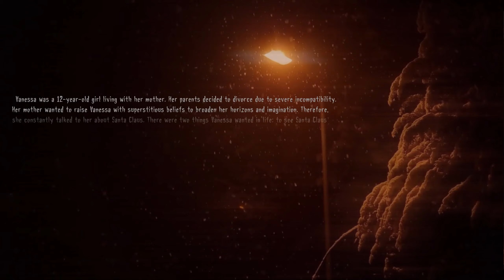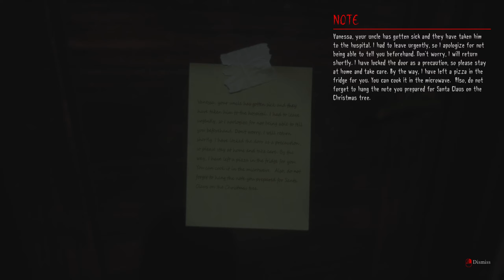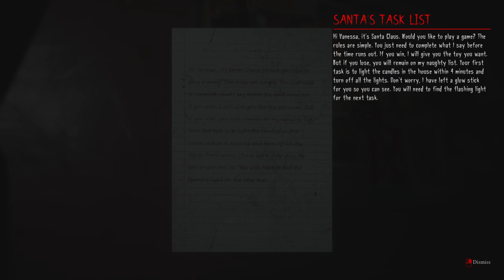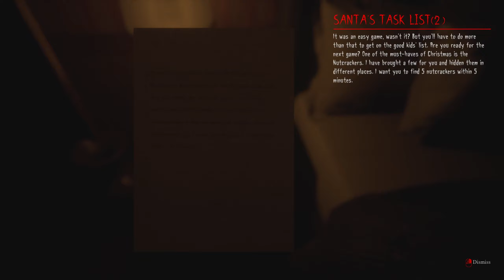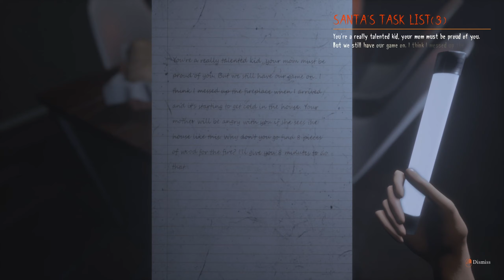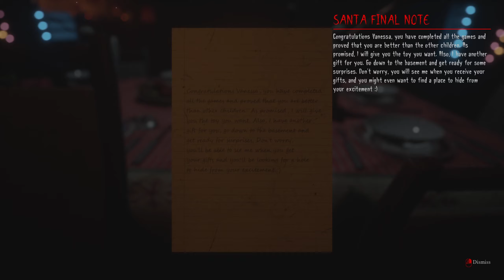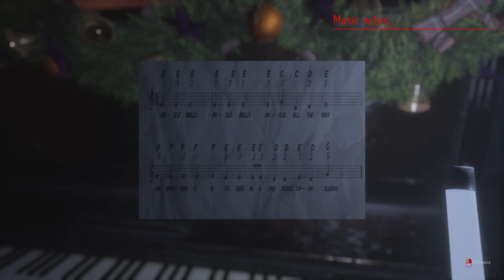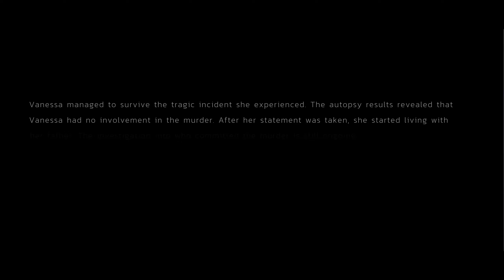Santa gone Beserk - Christmas Night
Santa wants to play a game, and  I have no choice but to play along. But maybe this year, it is Santa himself, that's on the naughty list.